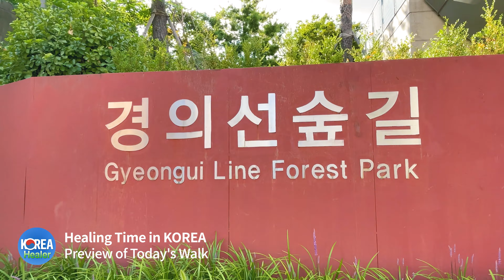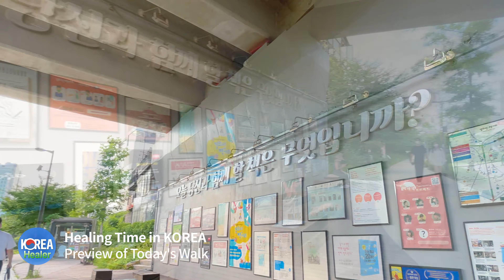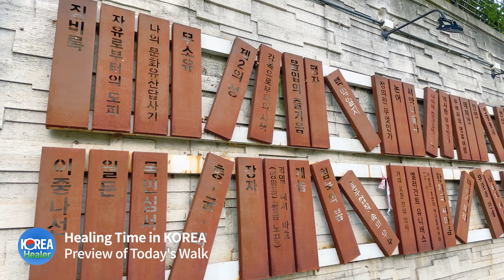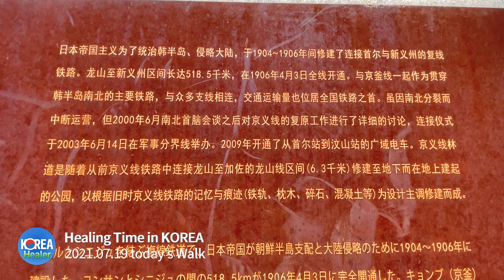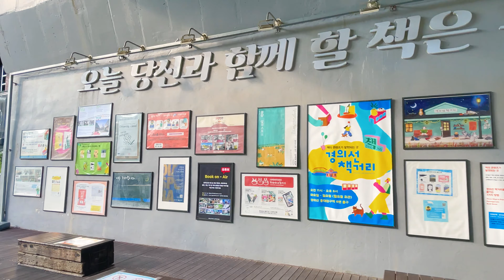4K Seoul Gyeongui Forest Road Book Street Walk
Today, we will walk the book street along the Gyeongui Line Forest Road, the hottest place in front of Hongdae, Mapo-gu, Seoul.

It is a place with small libraries that go well with a nice walking trail along the Gyeongui Line. Take a walk this afternoon with me in this wonderful place.

🎁Please turn on YouTube subtitles. Communicate with subtitles. Hello, welcome all of you to my channel. We share videos and sounds where we can laugh and heal while walking together.💗💗 Tell me about your country. I want to be friends with you guys.💗💗

Take a walk this afternoon with me in this wonderful place.

The video will be uploaded every two days at 18:00 in Korean time (02:00 in LA, 05:00 in New York, 10:00 in London, 11:00 in Madrid, 12:00 in Moscow, 17:00 in Singapore).

MY GEAR
CAMERA : 아이폰 12PRO